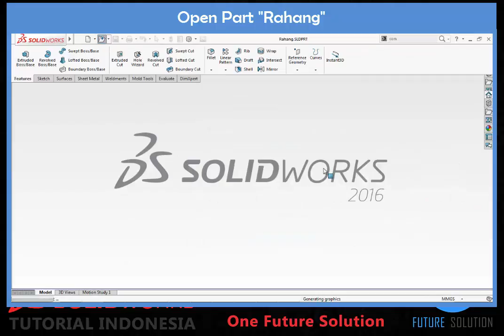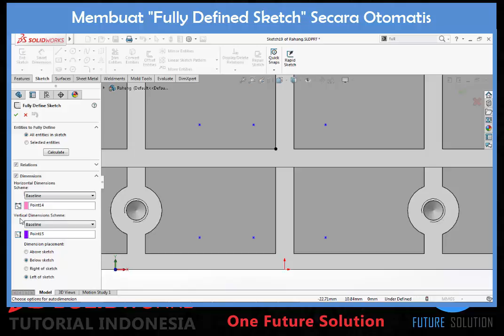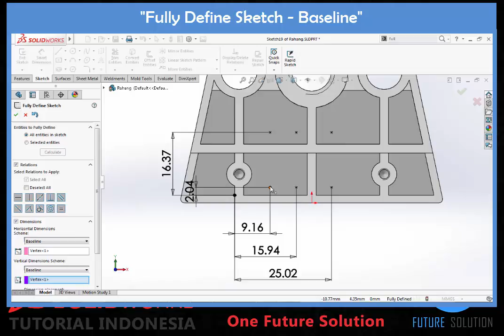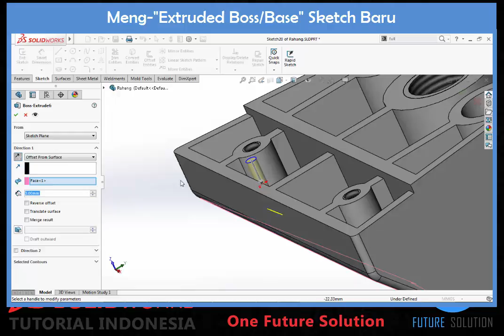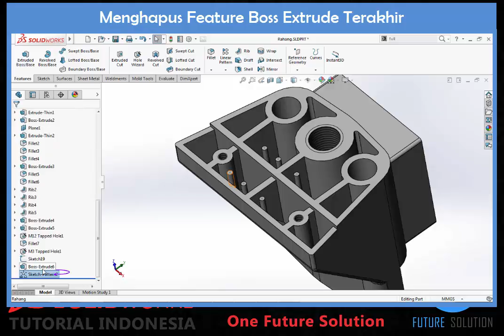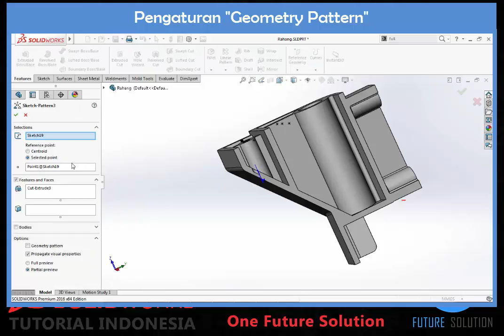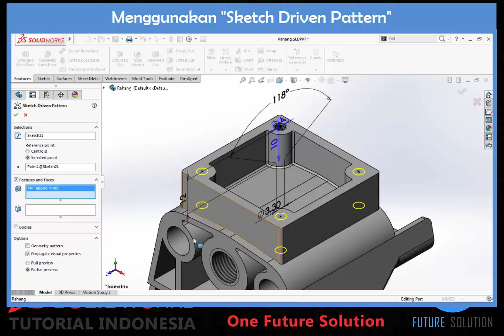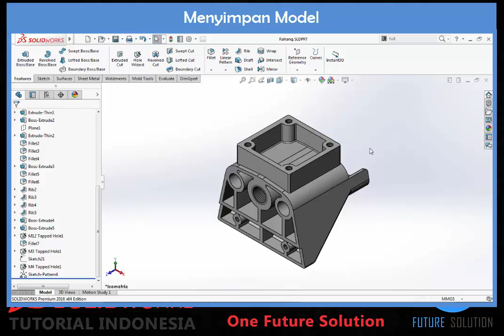SolidWorks Tutorial Indonesia #040 (Eng Sub) - Automatic Dimension & Sketch Driven Pattern 'Rahang'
Pattern | Fundamental | Basic | Essentials | Complete Training | Beginner | Intermediate

"Automatic Dimension & Sketch Driven Pattern 'Rahang'"

Materi (Content) :
1. 1:57 "Sketch Point"
2. 2:48 Membuat "Fully Defined Sketch" secara otomatis (Creating a "Fully Defined Sketch" automatically
3. 3:17 "Fully Defined Sketch - Chain"
4. 5:20 "Fully Defined Sketch - Baseline"
5. 5:45 "Fully Defined Sketch - Ordinate"
6. 6:08 Membuat geometry utama untuk Pattern "Multy Body"
 (Creating a main geometry for Pattern "Multy Body")
7. 8:00 "Sketch Driven Pattern"
8. 10:07 "Section View"
9. 10:44 "Pattern - Geometry Pattern" option
10. 14:10 "Pattern - Propagate Visual Properties" option.

SolidWorks Pattern Topics :
► 037 Pattern & Combine 'Lempengan'

Cheers,
Ridwan S